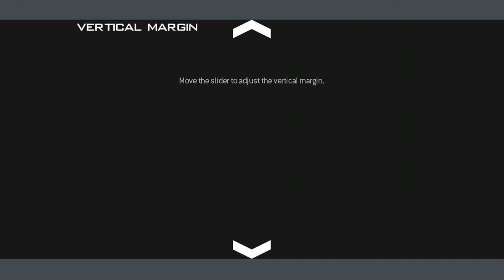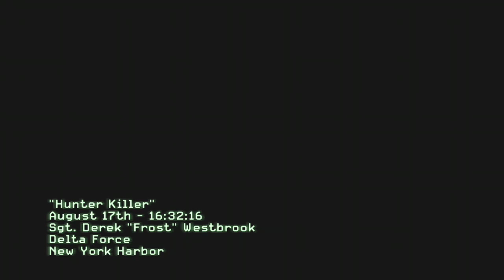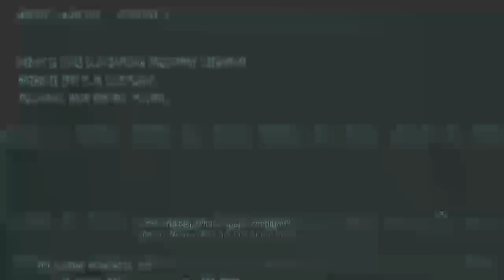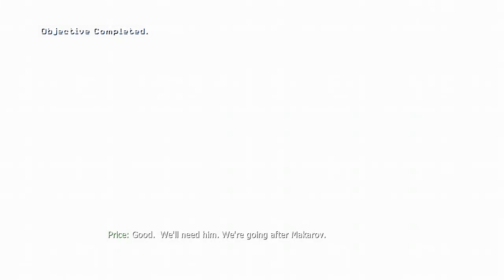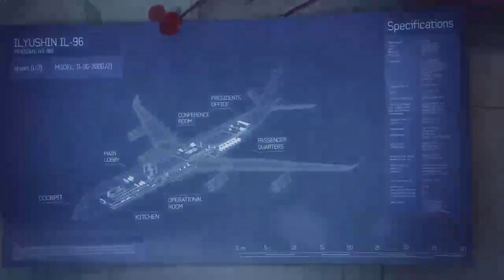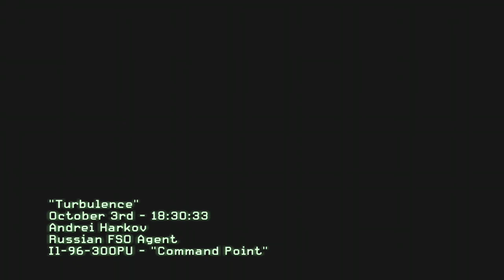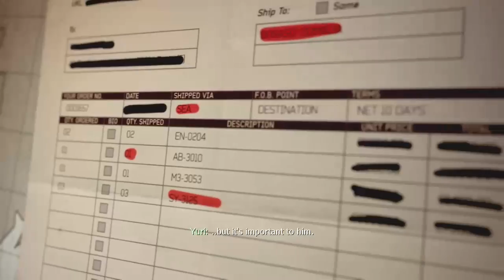Modern Warfare 3|Part 1